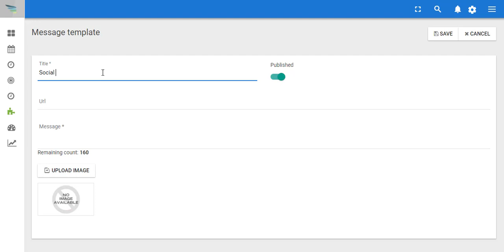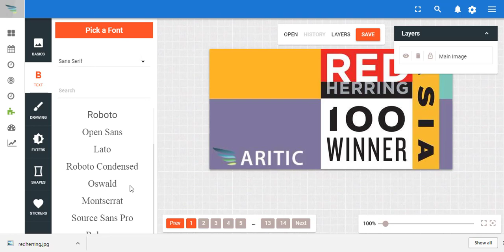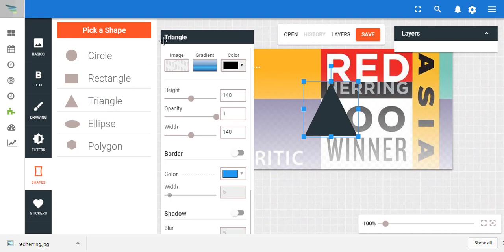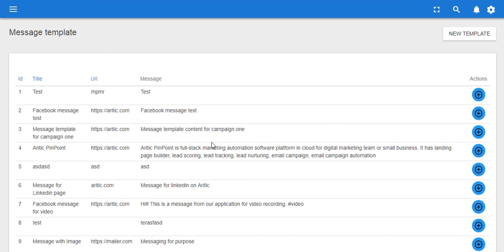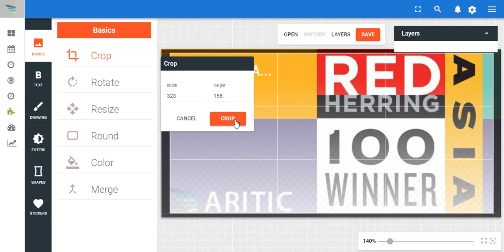How to Use Social Media Post Template Builder?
Inside Aritic PinPoint, you can schedule social media posts and updates in drip campaigns which can publish updates on your Facebook Business Page, LinkedIn Page, and Twitter status update.
To enable you to build social media posts engaging images, Aritic PinPoint has social media post builder which can design high-quality social media posts.